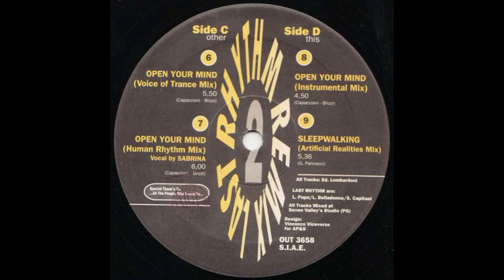Last Rhythm - Open Your Mind (Instrumental Mix)